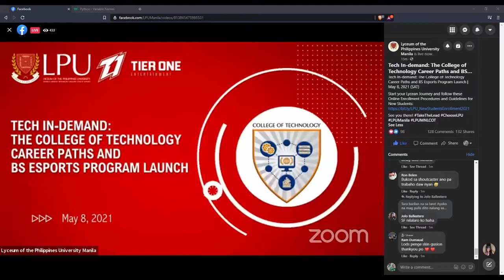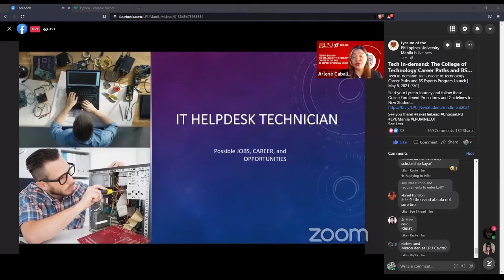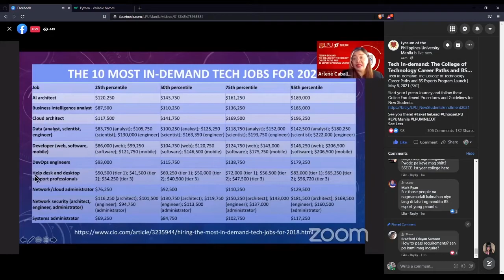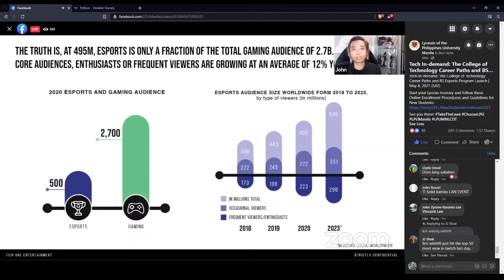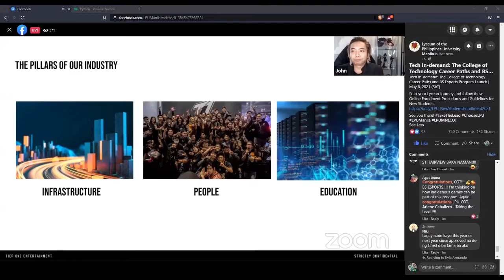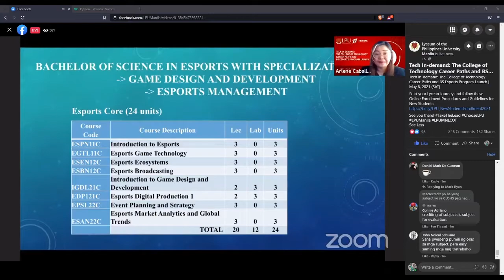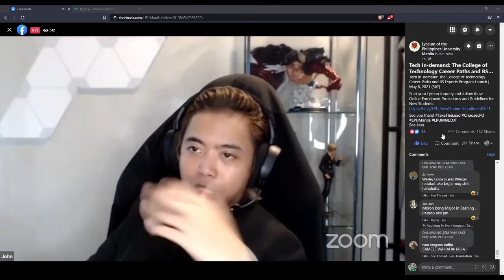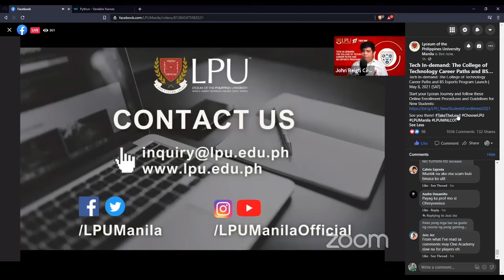WEBINAR | LPU x TIER ONE | BS ESPORTS COURSE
Just sharing a record webinar topic of bs esports if you have questions kindly go to their site or their facebook page to inquire BS ESPORTS COURSE